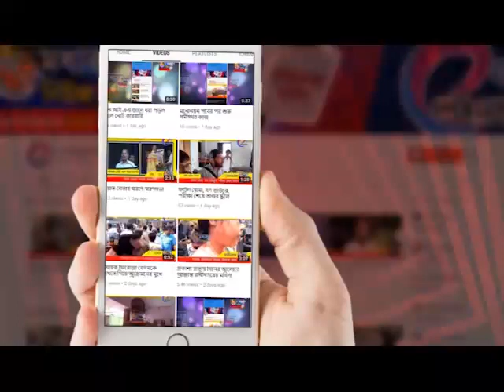জওয়ানের নিথর দেহ ফিরল রেজিনগরে